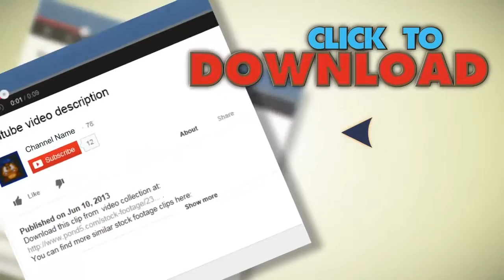1080P Plate Of Cloning Cells, Closer. Stock Footage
You have watched 1080P Plate Of Cloning Cells, Closer. Stock Footage"